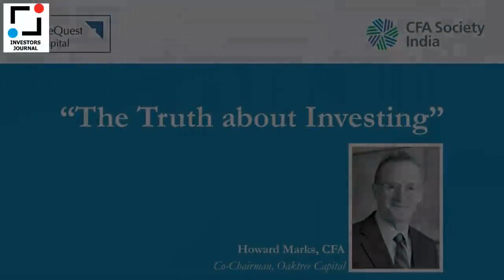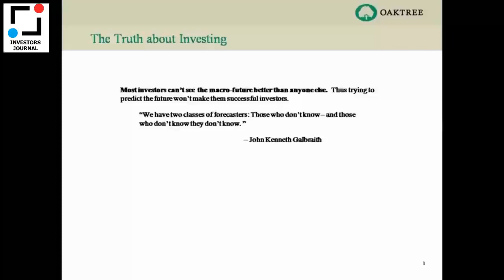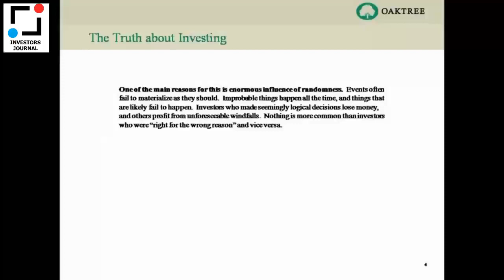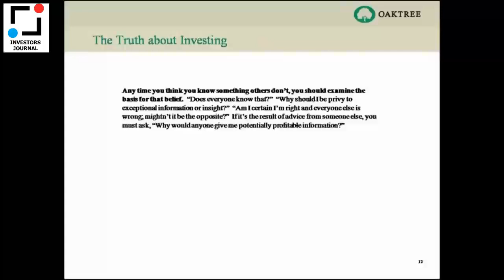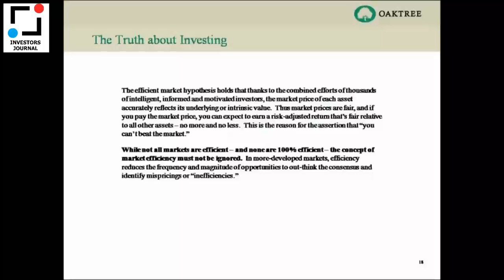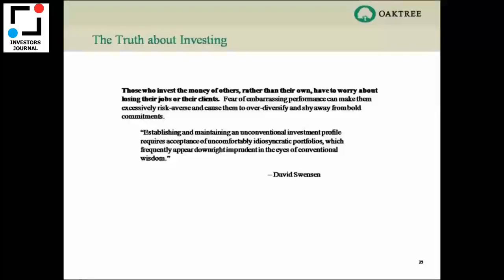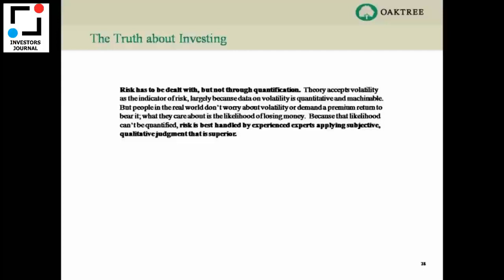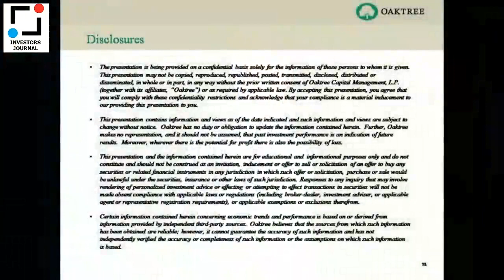Howard marks: The Truth about Investing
Howard covers topics ranging from risk to investment philosophy and much more.